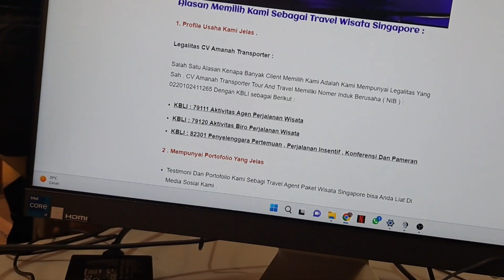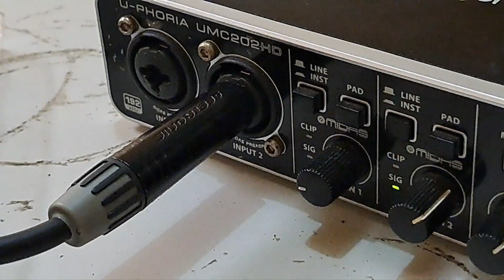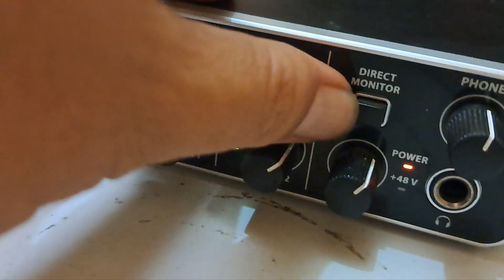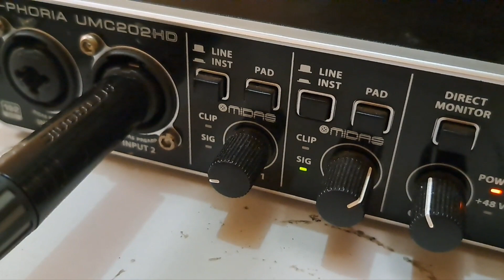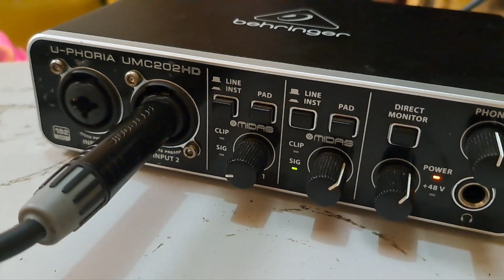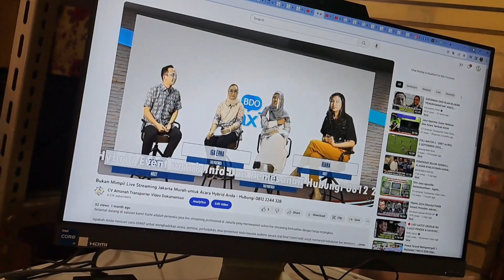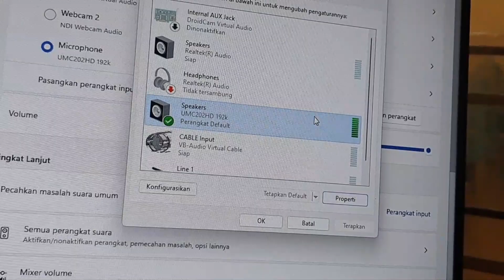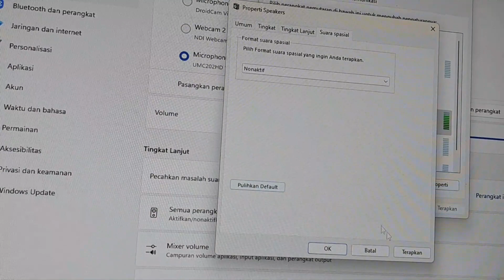!! Wajib Tau !! Behringer U - Phoria UMC202HD Bermasalah Kalau Dipakai Untuk Acara Live Streaming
Behringer U - Phoria UMC202HD Merupakan Salah Satu Soundcard Atau Sound Interface Dengan Kualitas Suara Yang sangat Baik . Namun Soundcard Ini Tidak Dapat Kita Gunakan untuk Acara Live Streaming . Ada Masalah Driver Yang Tidak Bisa Switching Saat Kita Membuka Aplikasi Komputer yang memerlukan Sound Device .